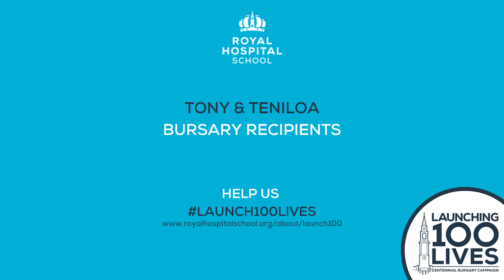Tony and Teni's Story - short version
The Royal Hospital School is committed to providing life-changing opportunities through bursaries. 2022 saw the launch of our Centennial Bursary Campaign, where, with your support, we will transform the lives of 100 children by 2033, the centenary of the Royal Hospital School’s move to Holbrook.